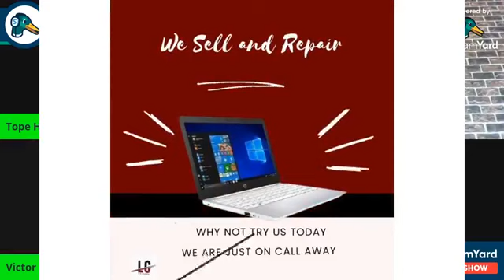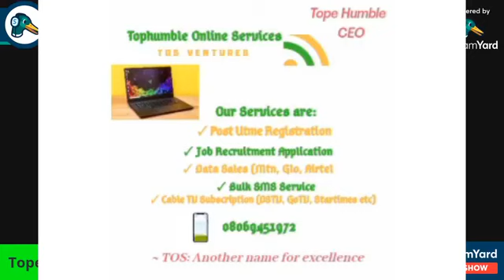Marital Infidelity: Who takes the blame?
Serious Matter on Naija Campus TV